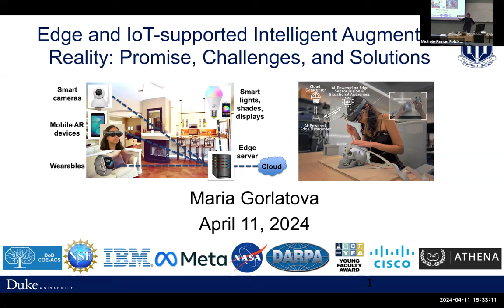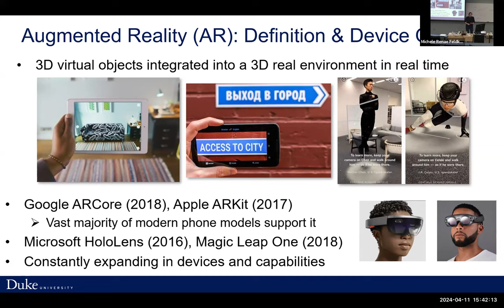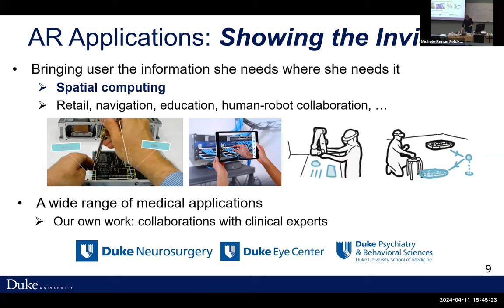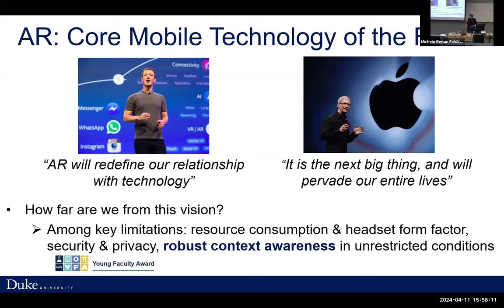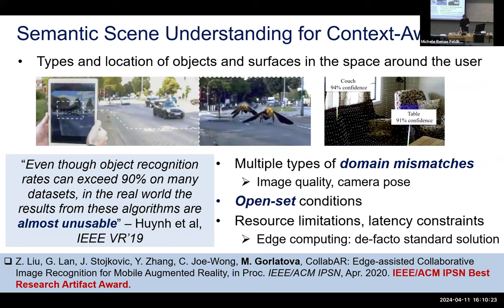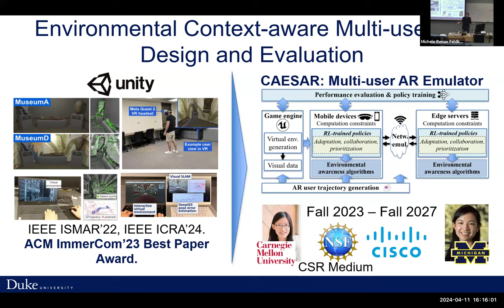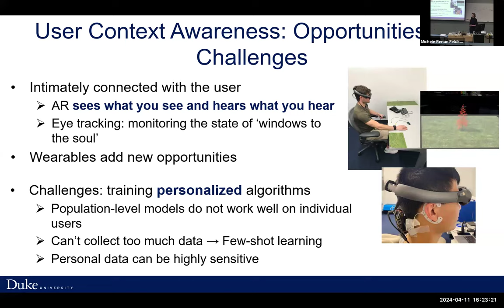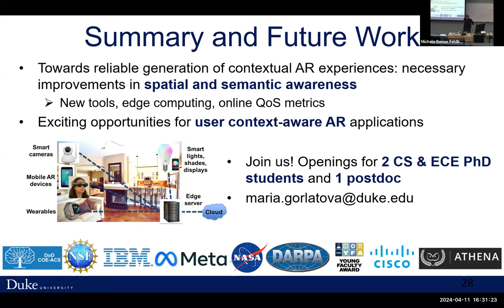Edge and IoT-supported Intelligent Augmented Reality: Promise, Challenges, and Solutions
Maria Gorlatova
Assistant Professor of Electrical and Computer Engineering,
Assistant Professor of Computer Science, Duke University

Abstract: Mobile augmented reality (AR), which integrates virtual objects with 3D real environments in real time, has been showing outstanding potential in many application domains including education, retail, and healthcare. AR is broadly expected to redefine how we interact with technology and the world around us. Yet current AR falls short of many of the expectations. This talk presents our vision of multi-device, edge computing-supported and Internet-of-Things (IoT)-integrated platforms for next-generation intelligent context-aware AR. I describe shortcomings in modern AR platforms’ spatial and semantic awareness capabilities and identify key gaps that need to be addressed to enable AR to become robust and resource-efficient; I present solutions to some of the challenges, touching on topics in edge computing, machine learning, and resource-efficient simultaneous localization and mapping (SLAM). I also highlight opportunities associated with close integration of AR platforms and their users and describe a set of solutions for robust gaze-based user context awareness in AR. The talk showcases several applications of next-generation context-aware AR, such as AR-based surgical guidance and AR support for mental and behavioral health and well-being.

Bio: Dr. Maria Gorlatova is a Nortel Networks Assistant Professor of Electrical and Computer Engineering and Computer Science at Duke University. Her research is in emerging pervasive technologies, with a focus on next-generation augmented reality and the Internet of Things. She received her Ph.D. in Electrical Engineering from Columbia University, and her M.Sc. and B.Sc. (Summa Cum Laude) degrees in Electrical Engineering from University of Ottawa, Canada. She spent two years at Princeton University Electrical Engineering Department as an Associate Research Scholar and an Associate Director of the Princeton University EDGE Lab. Dr. Gorlatova was named among the 10 N2Women Rising Stars in 2019, and has received multiple awards including the 2021 NSF CAREER Award, 2023 DARPA Young Faculty Award, 2021 Meta Research Award, 2023 CISCO Research Award, ACM SenSys Best Student Demonstration Award, ACM/IEEE IPSN Best Research Artifact Award, the IEEE Communications Society Young Author Best Paper Award, and the IEEE Communications Society Award for Advances in Communications.